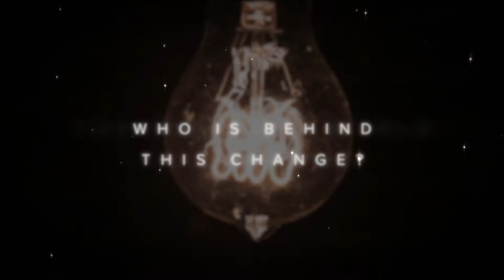SPARK: Igniting the Intrapreneur Trailer